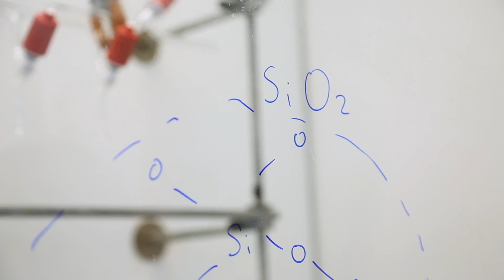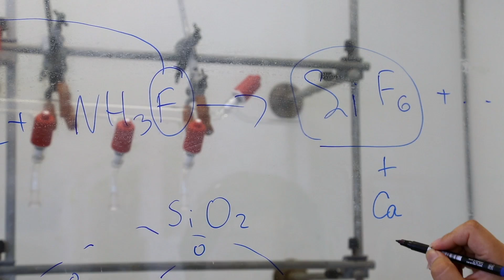Asel Sartbaeva discusses thermally stable vaccines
Asel Sartbaeva discusses her moonshot project - thermally stable vaccines.